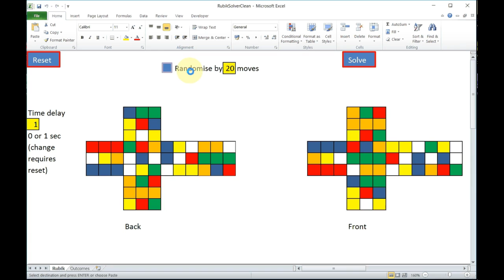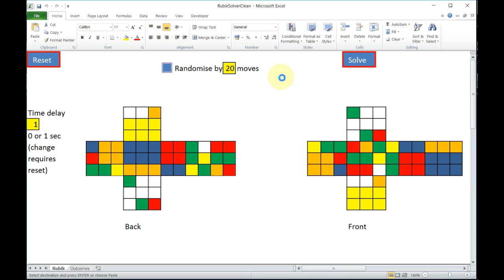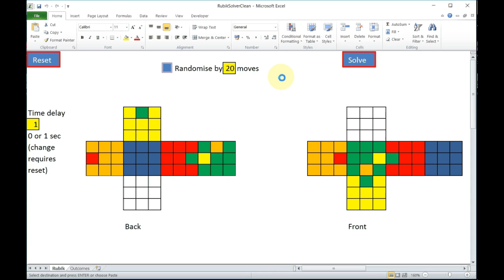Rubik Solver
Realized in Excel/vba.
Slow methodical cumulative position cruncher. Not designed for speed.